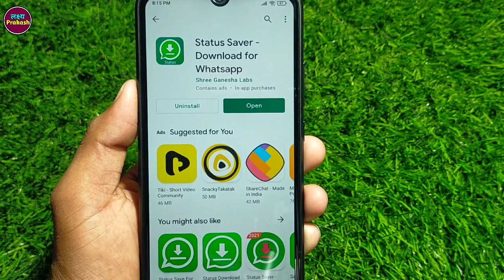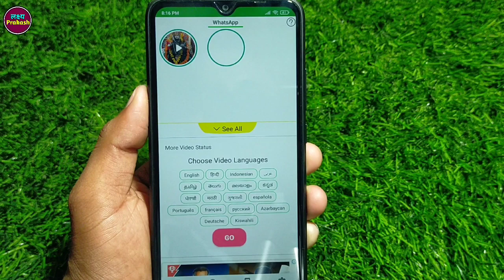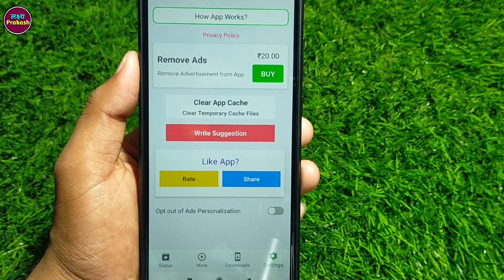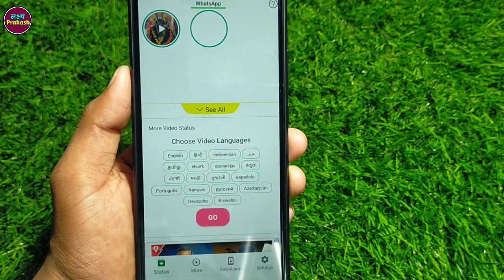Status Saver App Kaise Use Kare !! How To Use Status Saver App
Your Queries.

1. Status Saver App Kaise Use Kare
2. How To Use Status Saver App
3. Whatsapp Status Save Kaise Kare
4. Status Saver App Kaise Chalaye
5. Status Saver App Se Whatsapp Status Save Kaise Kare
6. Status Saver App How To Use